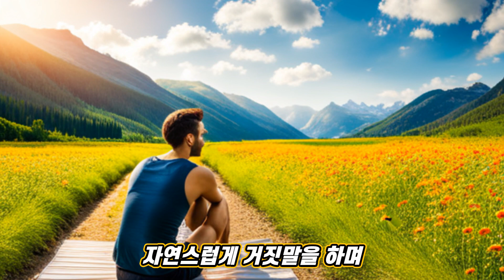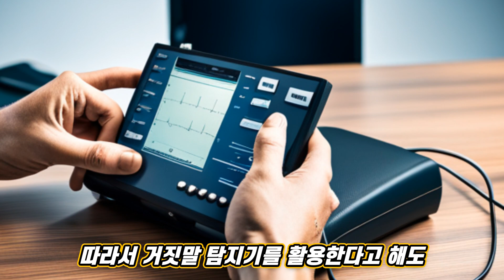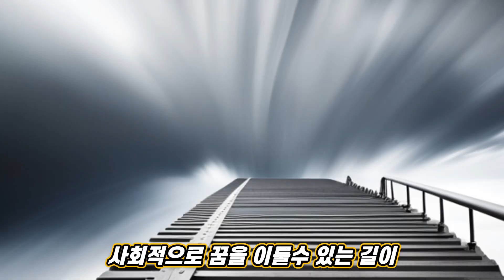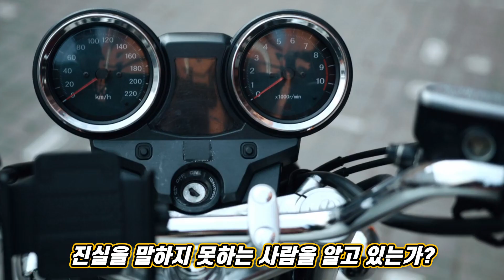습관적인 거짓말하는 사람 상습적 으로 거짓말하는 사람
상습적 으로 거짓말하는 사람 습관적인 거짓말하는 사람 (인생명언) (힐링) (행복한노후)